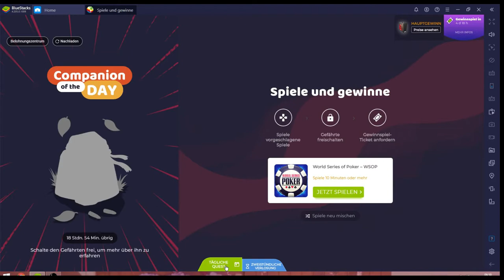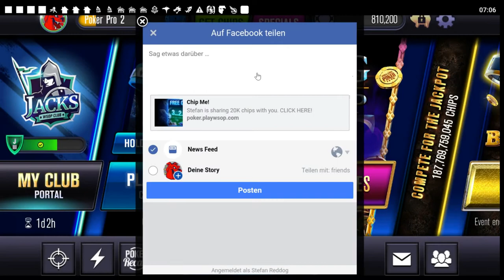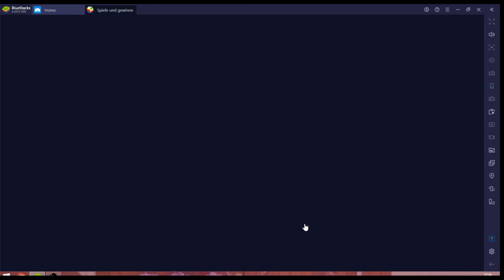WSOP #01.07 JndT (BlueStacks)